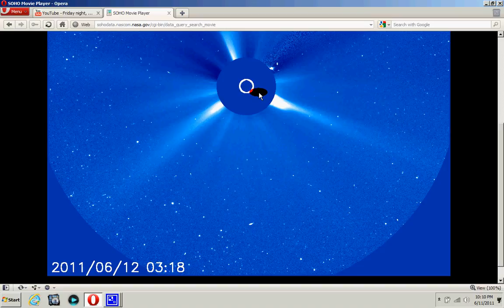6/11/2011 Lasco C3 Strange Light part 2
just watch comment :D